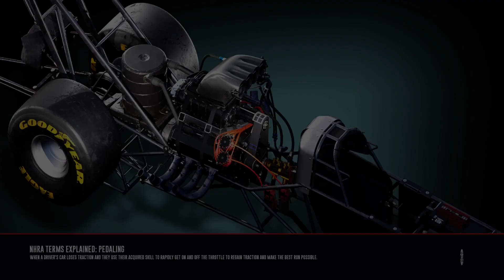NHR DRAG RACEING episode 2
Hi guys welcome back to another video in today's video we play more of the story . And we ended up having a few hick ups . Hope you guys enjoy todays video . If you guys are new to the channel . please feel free to hit that subscribe button and hit that bell notification so you do not miss out on any Futcher videos  .